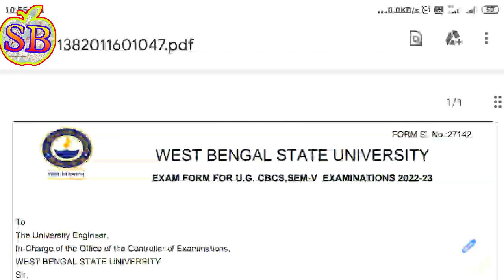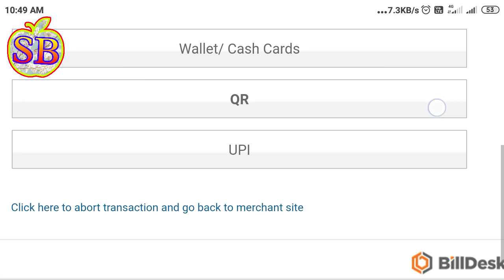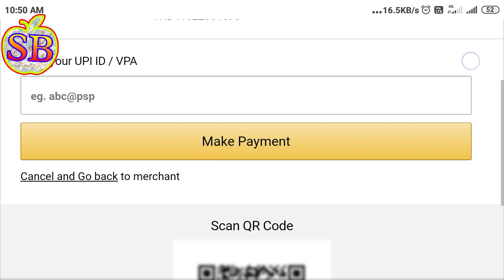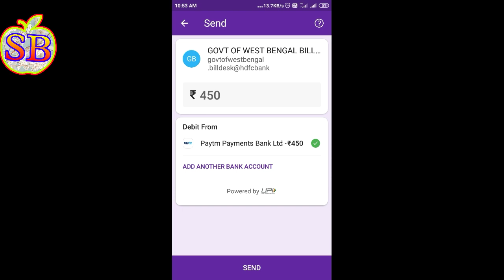wbsu Bank Problem 1st 3rd 5th Semester Exam 2023 Form Fill Up West Bengal State University Exam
WBSU 1st 2nd 3rd 4th 5th 6th Semester Exam 2023 Online Form Fill Up Process ||West Bengal State University Exam ||

Form Fill Up Video Link 👉

How To Resize Photo 20kb - 50kb Video link 👉👉👉👉👉👉👉👉👉👉👉👉👉👉👉

WBSU exam 2023 update
WBSU 1st 2nd 3rd 4th 5th 6th semester  exam update today

West Bengal State University form fill up step by step
1st 2nd 3rd 4th 5th 6th exam 2023
College University exam
Form fill up process in Bengali West Bengal state Univers
step by step form fill up
Online exam routine semester
Semester exam 2023 online
Exam 2023  daily update
College semester exam 2022
College University semester exam
Exam 2023 online
West Bengal State University semester 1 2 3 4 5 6
Online exam routing
Wbsu supple exam 2023
CBCS exam form fill up
CBCS exam
CBCS exam results
CBCS form fill up step by step
CBCS exam 2023
4th semester form fill up
6th semester form fill up

2 semester form fill up

ওয়েস্ট বেঙ্গল স্টেট ইউনিভার্সিটি ফরম ফিলাপ করার সময় ব্যাংকের থেকে টাকা কেটে নিয়েছে কিন্তু ফরম ফিলাপ হয়নি। টাকা কি ফেরত পাব

West Bengal State University form fill up
bank debit but form fillup failed
payment fail

West Bengal State University semester 2 from fill up 2022
West Bengal State University semester 4 form fill up
West Bengal State University semester 6 form fill up
4th semester form fill up
2nd semester form fill up
6th semester form fill up
form fill up process 2023
semester form fill up 2023